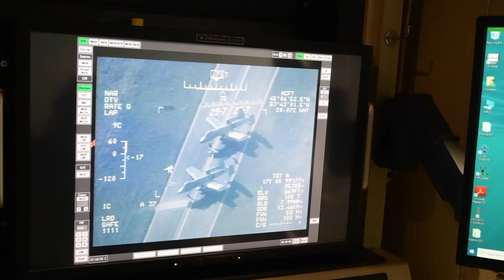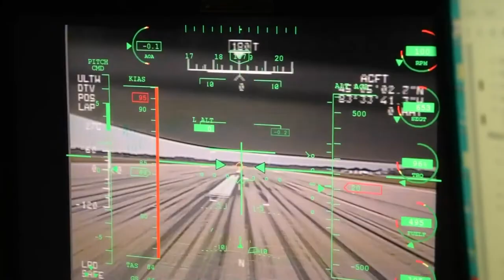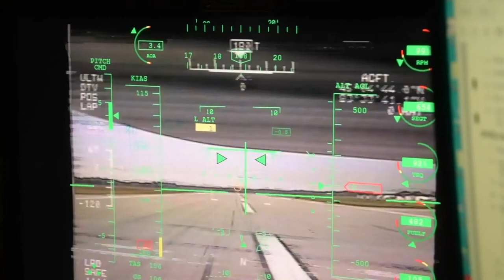MQ-9 Reaper mission during Northern Strike 21 B-roll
ALPENA COMBAT READINESS TRAINING CENTER, MI, UNITED STATES
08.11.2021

B-roll package showing the 214th Attack Group, Launch and Recovery Section, from Davis-Monthan Air Force Base, Arizona, was one of many units that participated in Northern Strike (NS) 21 to support the MQ-9 Reaper training mission at Alpena Combat Readiness Training Center, Michigan, from July 31 to Aug. 14, 2021.

NS is a National Guard Bureau-sponsored exercise that is a tailored readiness producer that has brought together 5,100 participants from various states and countries at the National All-Domain Warfighting Center. The event is an opportunity to build interoperability with other units and multinational partners while training in realistic multi-domain environments. (U.S. Air National Guard video by Staff Sgt. Valentina Viglianco)

Film Credits: Video by Staff Sgt. Valentina Viglianco
110th Wing

Michigan Air National Guard
Alpena Combat Readiness Training Center
National All-Domain Warfighting Center
Northern Strike 21
Staff Sgt. Valentina Viglianco
MQ-9 Reaper Mission